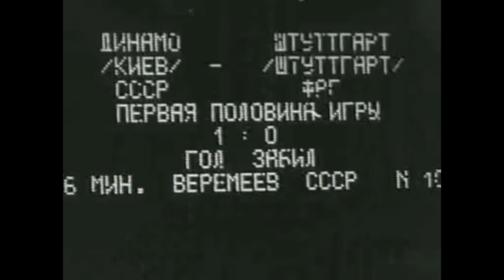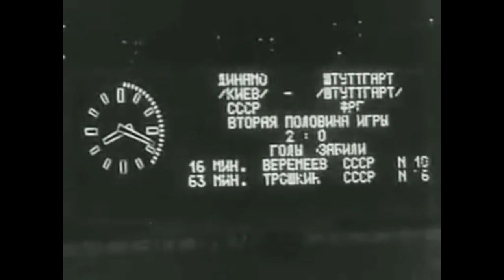27.11.1973 Динамо Київ - Штутгарт 2:0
1/8 Кубку УЄФА 1973/1974